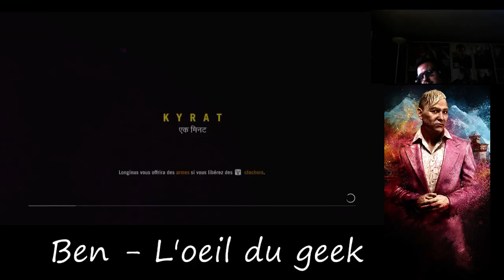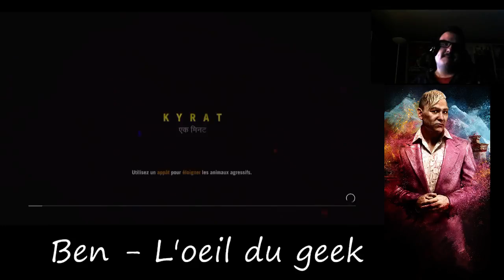[FR / ENG] 9h30 de Far Cry 4 (Playstation 4) (Part 28)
Live de 9h30 sur le jeu Far Cry 4 -- Watch live